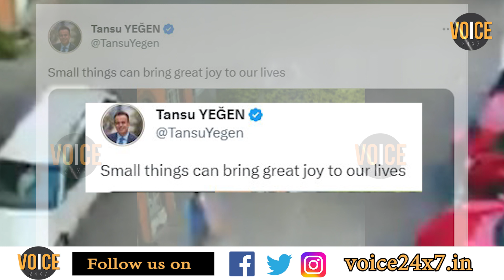নিশ্চয় আপুনিও খেলিছিল এই জনপ্ৰিয় খেল